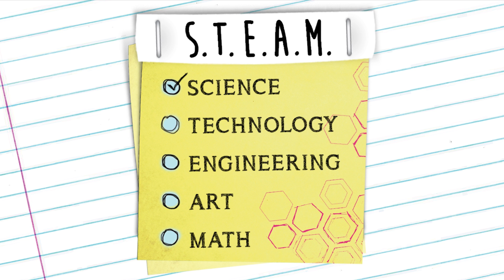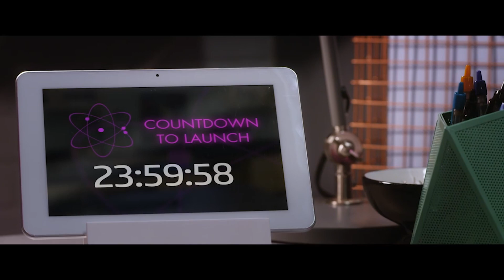Project Mc² | McKeyla McAlister's Best Moments!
McKeyla is everyone's favorite writer, hipster, and undercover spy. Here are some of her best moments!